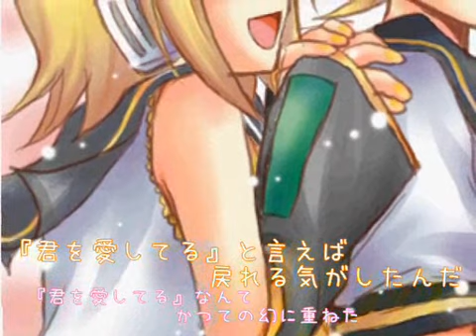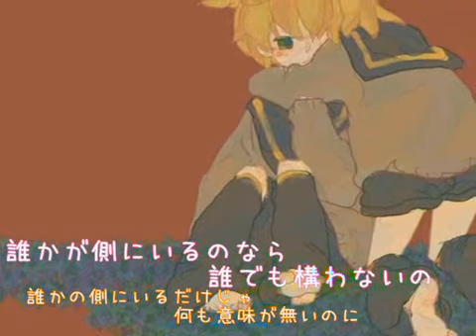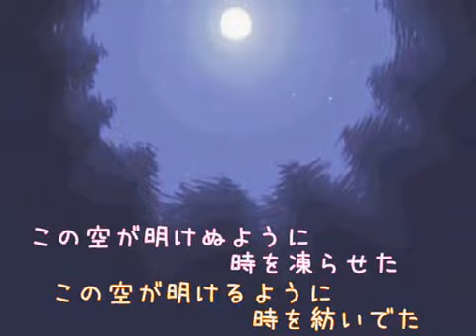Kagamine Rin and Len - Cynical Romance PV (English Subs)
Created by: ShurajouP